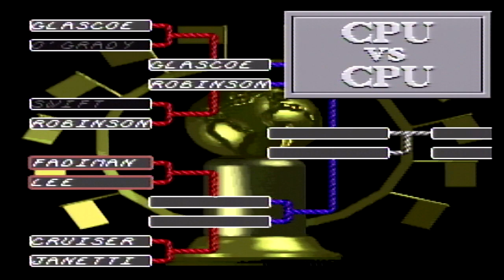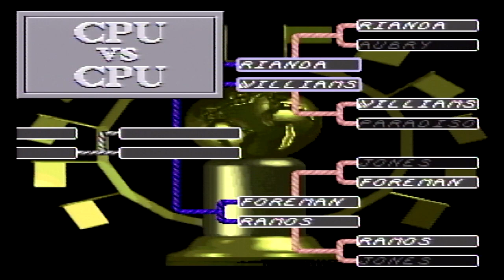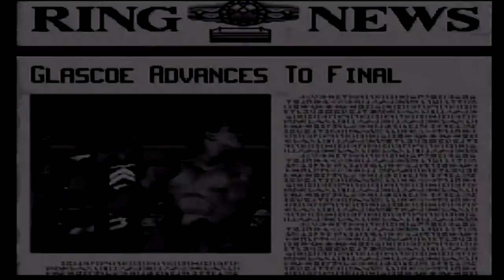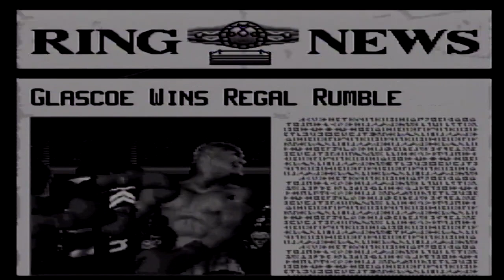Foreman For Real SNES tournament Keith "Hammerhead" Glascoe